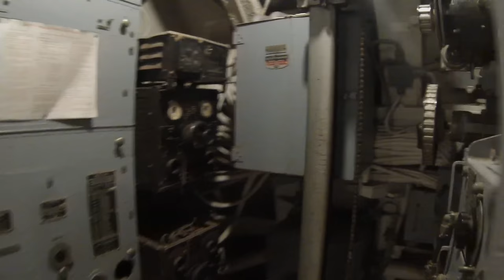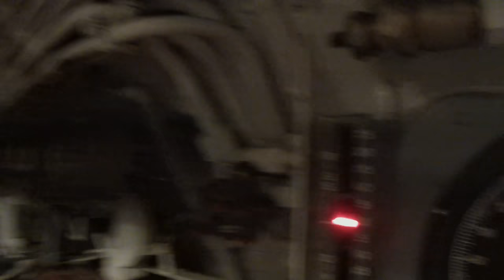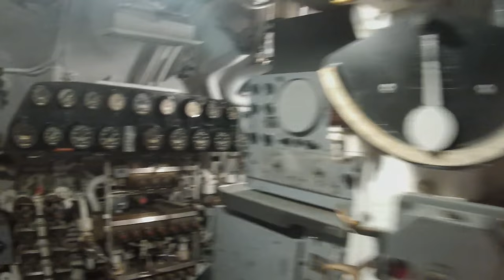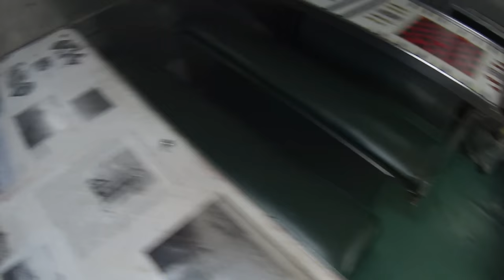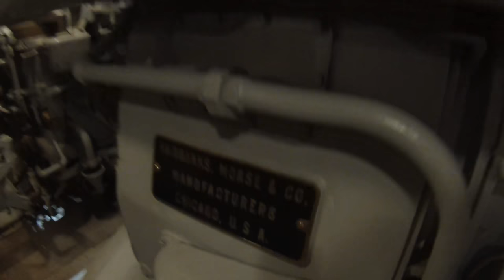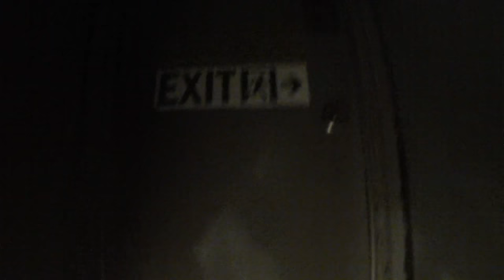U.S.S. Batfish (SS-310) Tour of Interior and Walk Around - July 2018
A video tour of the interior and exterior of the U.S.S. Batfish (SS-310) that I took in July of 2018 during my second visit to the U.S.S. Batfish at the Muskogee War Memorial Park in Muskogee, Oklahoma .  The U.S.S. Batfish was a United States Navy Balao-class diesel–electric submarine that served in the Pacific Theater of World War II from December 11, 1943 to August 26, 1945 during which the submarine sunk nine Japanese ships including three Imperial Japanese Navy submarines during a 72 hour period in February of 1945, an incredible achievement that earned the submarine the reputation/nickname of being a "sub killer".  The Batfish was decommissioned for the last time and struck on November 1, 1969.  The Batfish was then turned over to the state of Oklahoma for use as a museum ship and in 1972, the Batfish arrived at its new home in Muskogee after a journey up the Arkansas River.  This submarine is in great shape and is a must see for World War II buffs or anybody who has a interest in the subject.